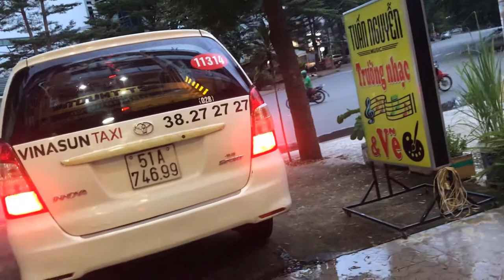#11 Bán đàn Piano điện Roalnd RP 302 cho khách Q.9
Bán đàn Piano điện Roalnd RP 302 cho khách Q.9

Rất cảm ơn quý khách hàng đã tim tưởng và chon lựa sản phẩm piano điện Roland RP-102 ở Tuấn Nguyễn Music và Việt Thanh Music Gò Vấp.
Bàn phím với 88 phím đàn được làm bằng công nghệ Ivory Feel G tạo ra những phím đàn tuyệt vời bằng những chất liệu đặc biệt tạo ra độ cảm ứng bàn phím nhất nhạy, chỉ cần một cái chạm nhẹ là đã tạo ra âm thanh. Bàn phím được làm có độ nặng nhất định để người chơi có cảm giác như đang sử dụng bàn phím của đàn piano cơ.